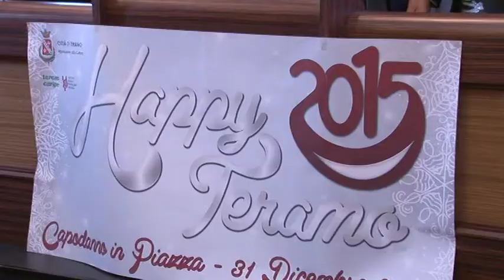Capodanno con Marina Rei a Teramo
E' Marina Rei il big di fine anno a Teramo. La cantante ha ricevuto il saluto teramano attraverso i bambini del coro della scuola media Zippilli